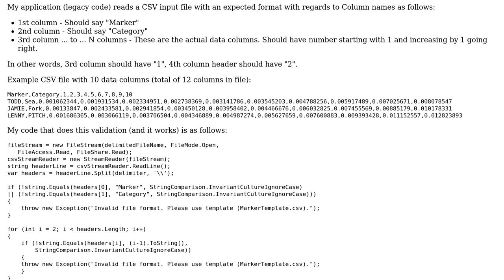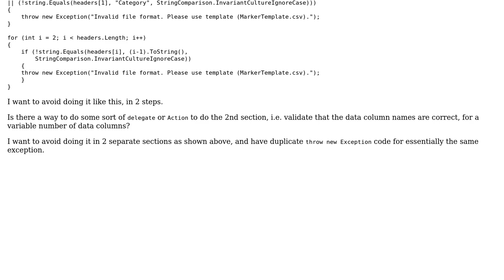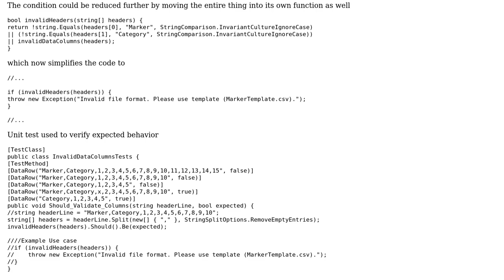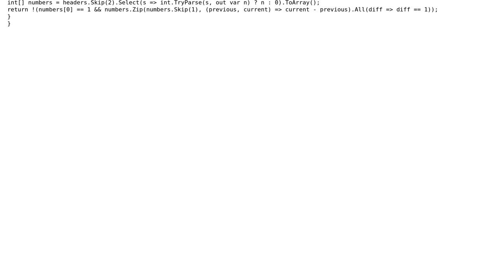Code Review: Validating CSV headers against an expected list (2 Solutions!!)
Code Review: Validating CSV headers against an expected list

With thanks & praise to God, and with thanks to the many people who have made this project possible! | Content (except music & images) licensed under CC BY-SA | Music | Images & others | With thanks to user Shiva user RootTwo user Nkosi user Jamal and the Stack Exchange Network Trademarks are property of their respective owners. You are responsible for your own actions.